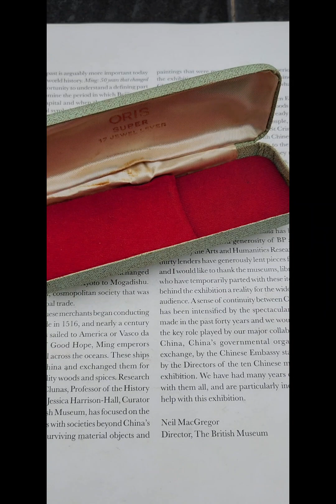Watch collection, ORIS Super diver cal. 484KIF, 1960s, black dial, grandfather of Oris 65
1960s ORIS Super diver watch, cal. 484KIF.
Stunning in both nato and bracelet, beautifully aged radium lume, notable difference in aging on hands and markers as it should, all original, serviced and in full excellent working condition.